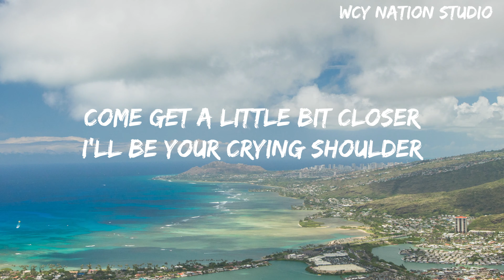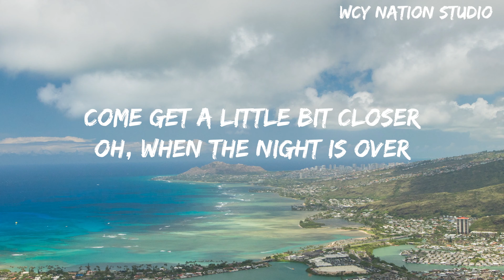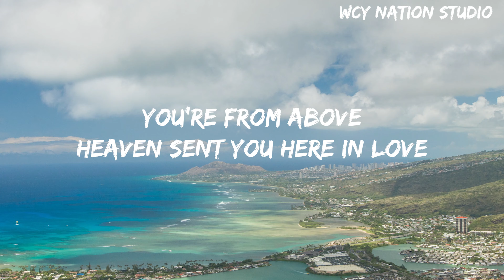Finding Hope - Heaven(Lyrics)FindingHope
Finding Hope - Heaven(Lyrics)

Come get a little bit closer
I'll be your crying shoulder
I still dream about you
I'll always think about you

Will always be enough
You're from above
Heaven sent you here in love

Fell from heaven
You fell from heaven
Fell from heaven

Oh, when the night is over
I'll still think about you
I can't be without you